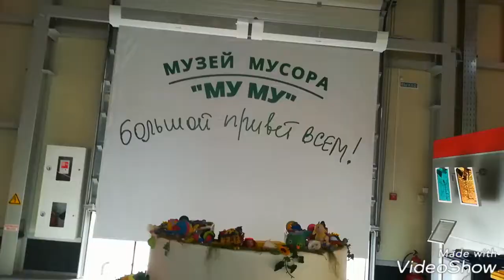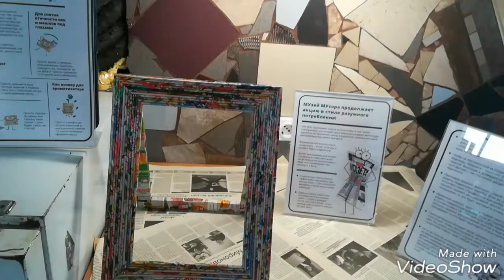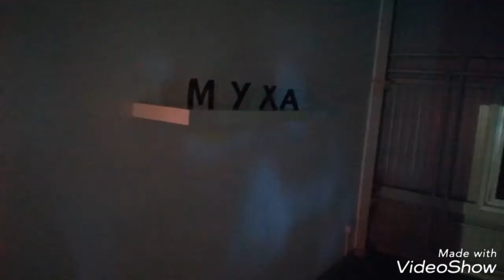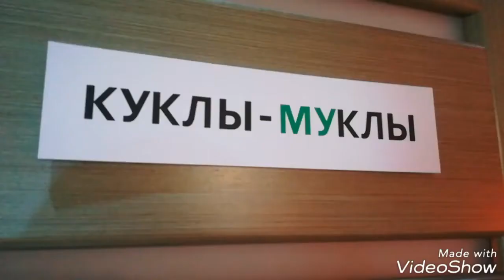МУЗЕЙ экспонаты из...